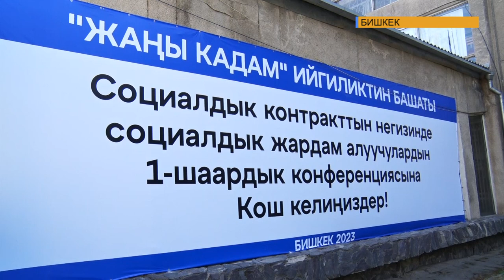Социальный контракт - подспорье для открытия собственного дела